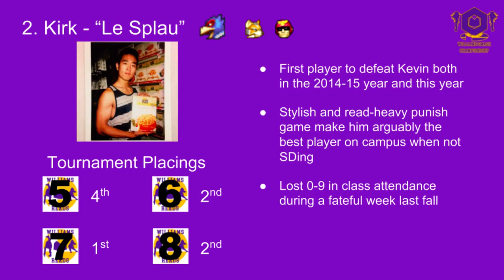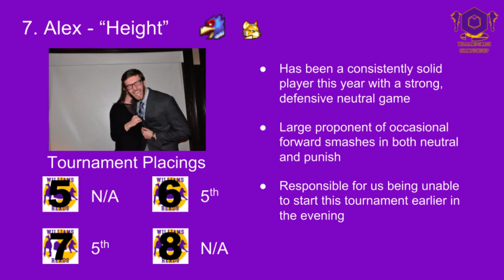Williams Smash Championship - Alex vs. Kirk - Winners Quarters